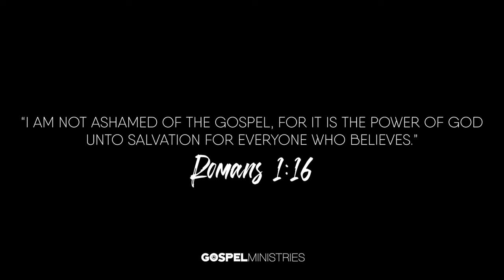Mark Driscoll REMOVED 🤯 Following REBUKE of Pagan Performance!!!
What do we make of the recent Mark Driscoll controversy?? Was the sword swallowing former male stripper TOO MUCH for the audience at the James River Church?? 🤔 It definitely seems so, and so did Pastor Mark Driscoll when he REBUKED the church and locked horns with Pastor John Lindell over the issue but WHAT HAPPENS NOW??